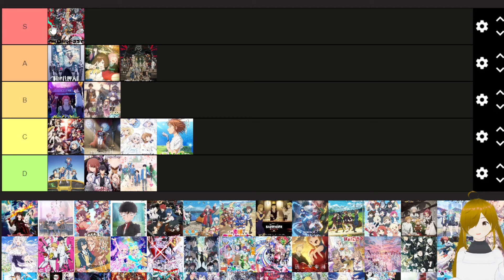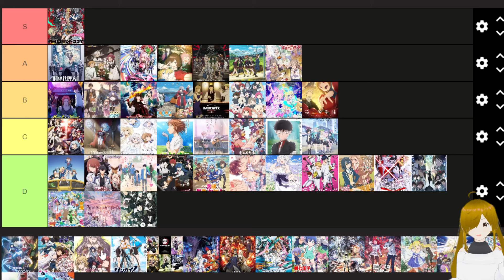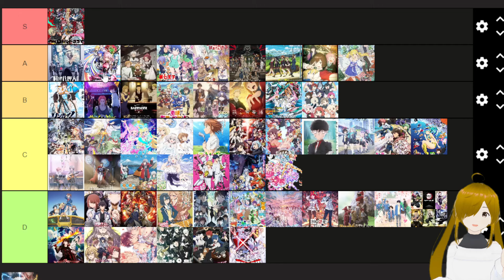【S〜D評価】2024年春アニメ終盤評価ランキング全54作品【おすすめアニメ】【響け！ユーフォニアム3期//無職転生2期/このすば3期/夜のクラゲは泳げない/ガルクラ/ハイスピ】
真ん中のランキングは人によると思いますが参考にしてください。

春アニメ楽しみ

 Unnamed Memory
 ヴァンパイア男子寮
 WIND BREAKER
 怪獣８号
 シャドウバース F アーク編
HIGHSPEED Etoile
 プリティーシリーズ
 僕のヒーローアカデミア7期
 無職転生 Ⅱ ～異世界行ったら本気だす～ 第2クール
 Re:Monster
リンカイ！